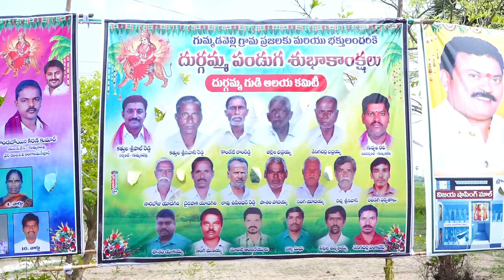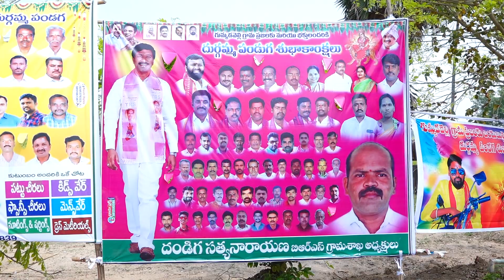01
Gummadavelli Pandaga